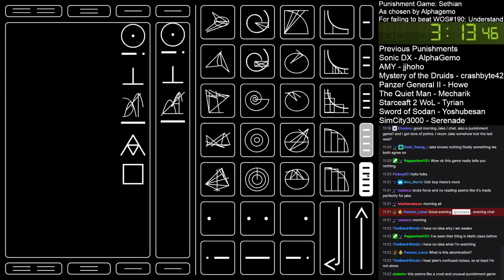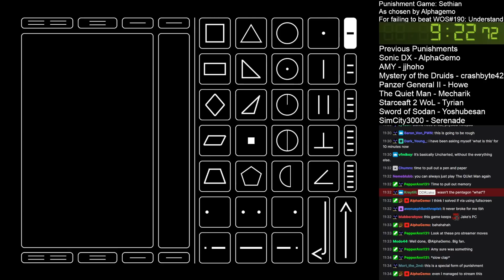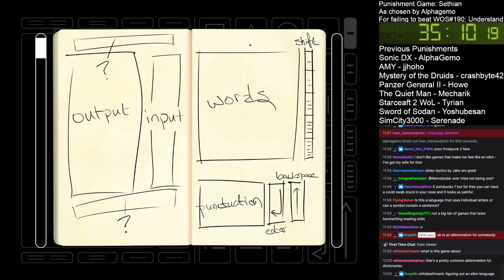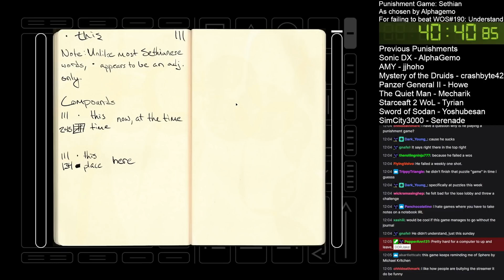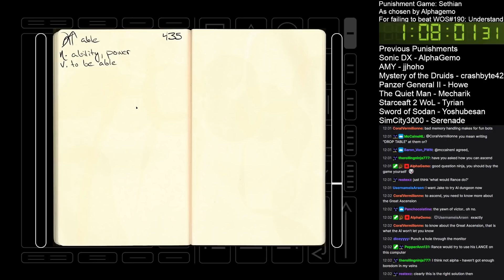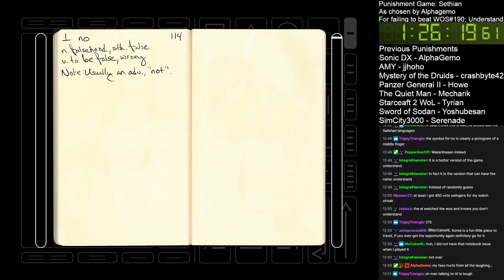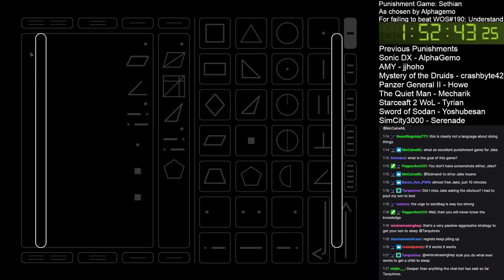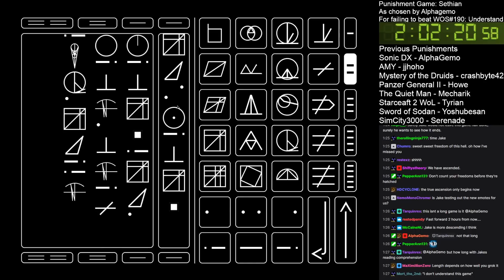Punishment Game #145 - Sethian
► Bitcoin - 1QAzrHDqbiXjXaU84Cg93i2cPcEwcM68Xg